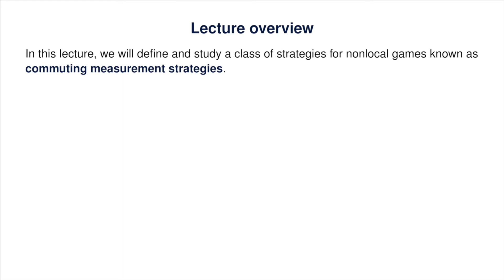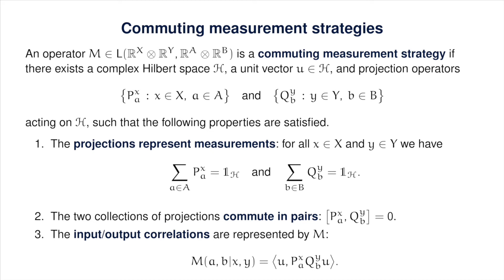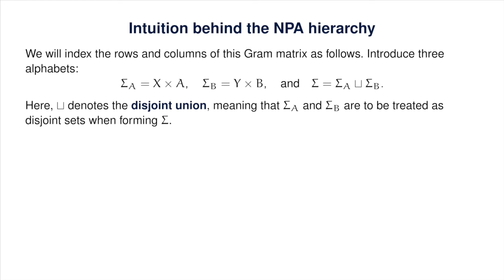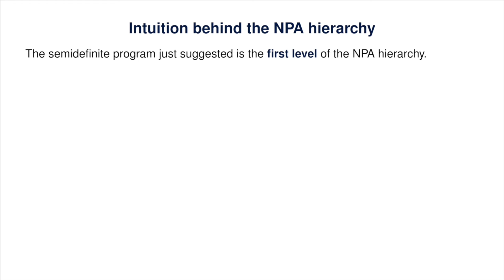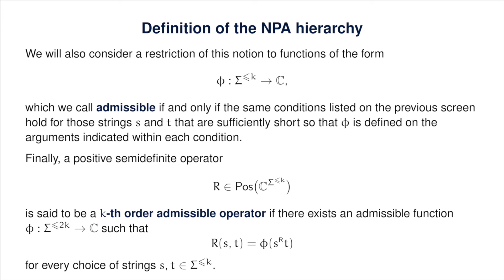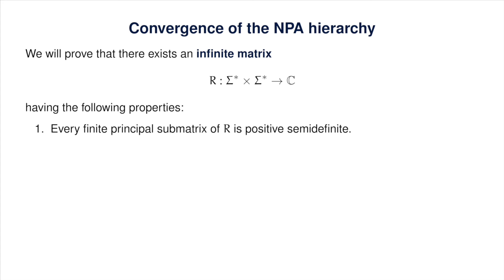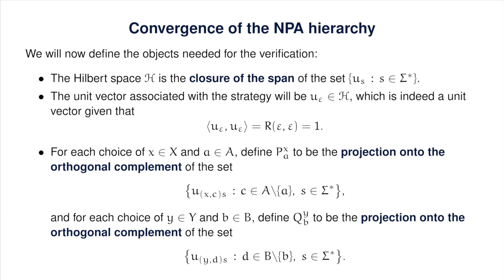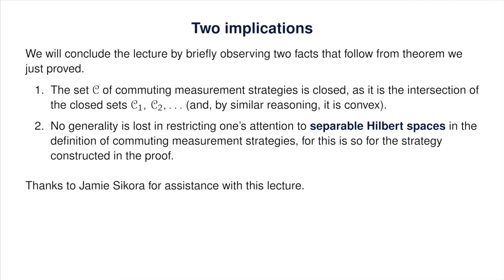Advanced Topics in Quantum Information Theory: Lecture 8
This is the eighth lecture of the course, on commuting measurement strategies and the NPA hierarchy.